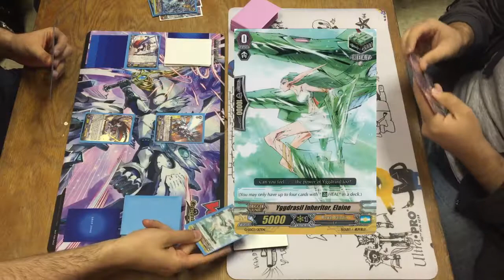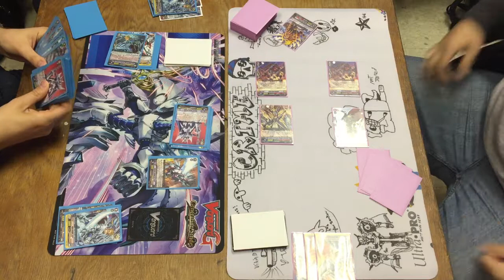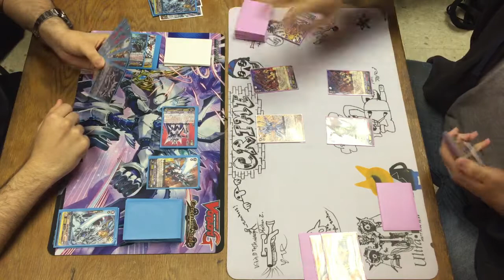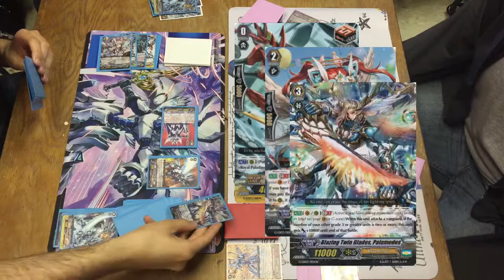Blaster VS Overlord, Let's Fight Anthony VS Chad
In this episode of Let's Fight, The Blaster will face The Overlord. Anthony faces Stacker Magician/Chad.